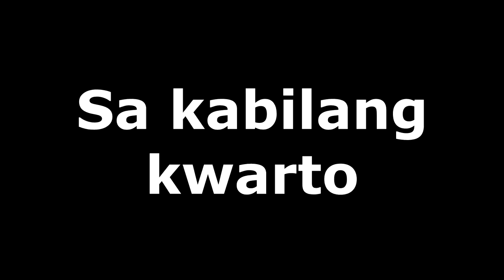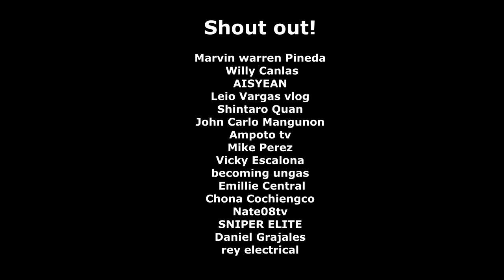DIY Linoleum sa Sahig | Timelapse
Sa video na ito ay naglagay ako ng Linoleum sa 2nd Floor ng aking bahay. Mura at makapal ang nabili ko dito sa lokal store. P68 per meter. Enjoy po kayo sa panunood :))